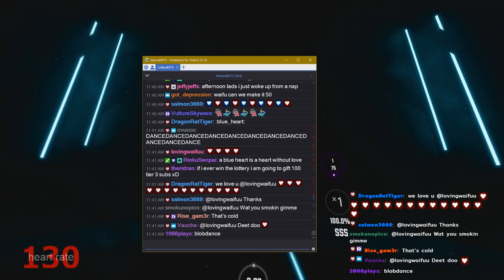SOULLESS 2 IS A MINI BOSS LEVEL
-ExileLord - Soulless 2
-Map chart by: yoshisenpai